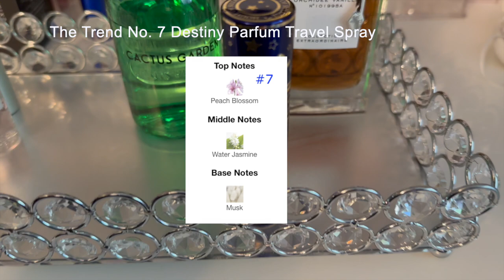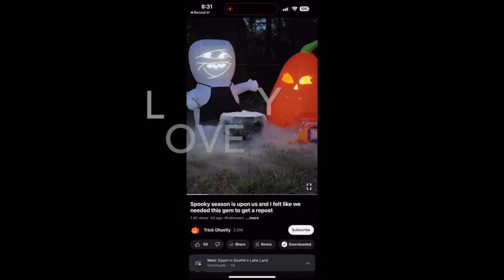Saturday Reset 24- My bag matches my dog....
Hey Friends! Welcome back to another weekly vlog!  Its Fall and what better thing to do that where a bag that is all shades of brown?  We celebrate Pickels turning 2 yrs old and swap out our nails/fragrances as usual.

Make sure to follow @trickghastly  for halloween joy!

Bag of this week Reed Krakoff Boxer bag in tricolor brown

For my manicure, I'm going with @HoloTaco Spirit Fingers
✨✨✨ And of course, no week is complete without the perfect fragrance. I'll be alternating between these scents:

House of Sillage Trends #6 and #7
Louis Vuitton Cactus Garden
Van Cleef and Arpels. Orchidee Vanille
Privee Dior. Gris Dior

Curious about my picks? holotaco, houseofsillage dior fragrancedupes.

Write me:
3760 Market St NE #183

00:00 Introduction
0:44 Pickel's 2nd birthday
3:50 Perfume tray recap and new
8:07 Nails
9:17 Bag swap out!!
14:02 Wrap up and fold it in. IYKYK.